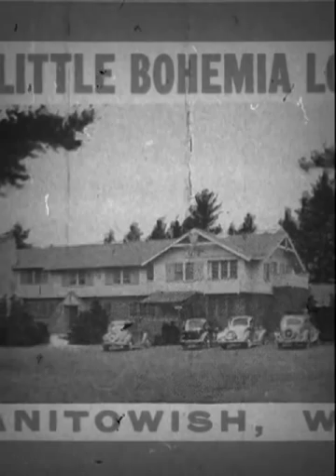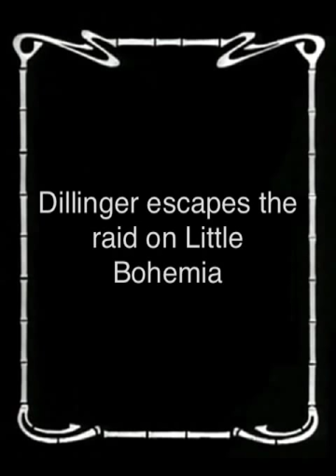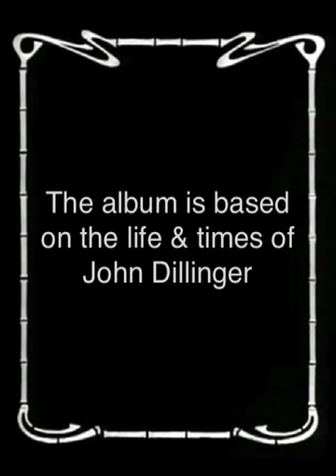When the morning comes - Edisons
This is a temporary video for this Monitor mix version. The fully mastered version will be released in September 2013, a new video will accompany it also. The track is from Edisons forth-coming debut album "Little Bohemia" (September 2013). Copyright: Head Space Music / IMRO 2013.